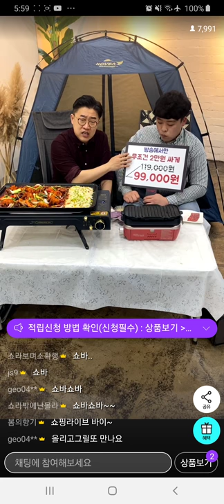3 현대홈쇼핑 모바일 올리고와이드가스그릴 라니퍼니쿡 홈쇼핑전문게스트 시연전문가 쇼호스트 쇼핑호스트이창훈 20210329 [쇼호스트이창훈 쇼핑의기준 모바일 라방]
App. 3 현대홈쇼핑 모바일 올리고와이드가스그릴 라니퍼니쿡 홈쇼핑전문게스트 시연전문가 쇼호스트 쇼핑호스트이창훈 20210329

2006~2009 GS홈쇼핑 [쇼호스트이창훈 홈쇼핑 방송일기]